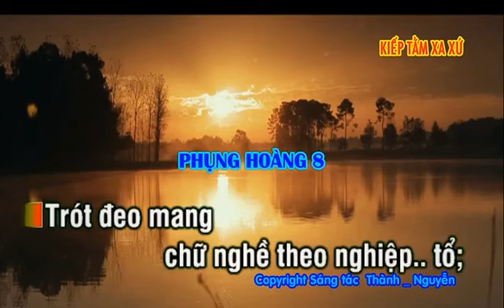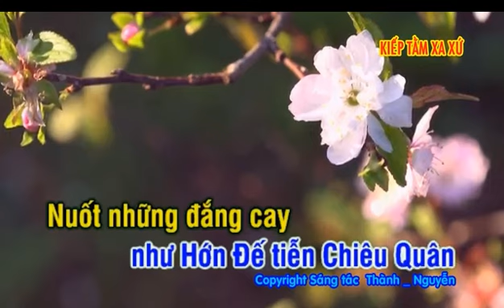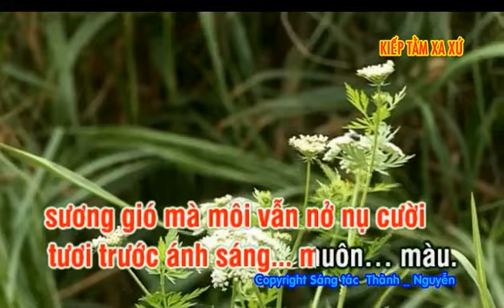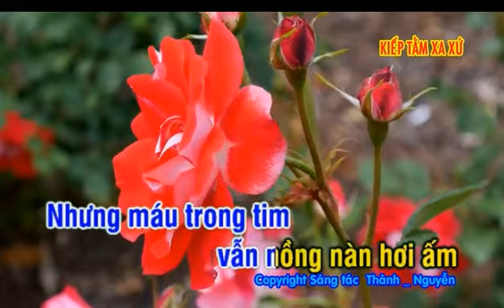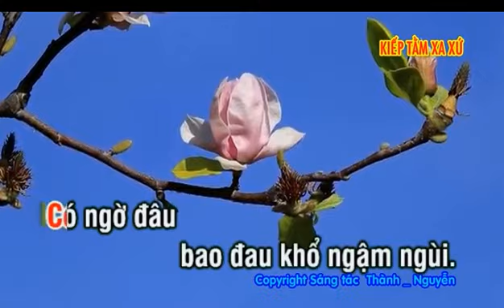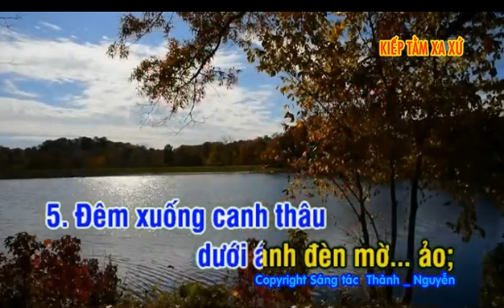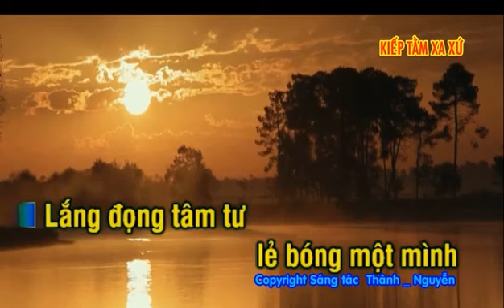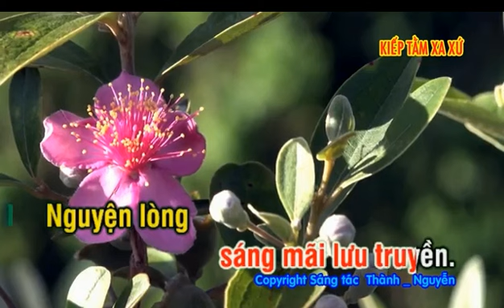KARAOKE Vong Co KIEP TAM XA XU Ngan Chau Song Ca